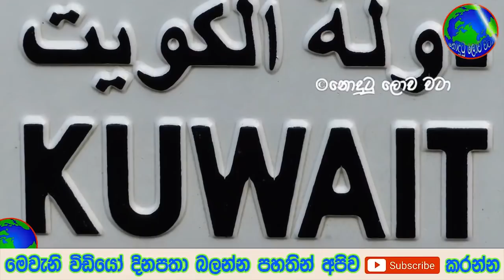කුවේට් කාන්තාවකට සහ සෞදි කාන්තාවකට කළ දේට කුවේටය දැක්වූ ප්‍රතිචාරය මෙන්න - story in Kuwait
ගුවන් නියමුවෙකු වන සාලින්ද ගැන හෙලිවූ කවුරුත් නොදන්නා ඇත්ත කතාව මෙන්න විතය අහිමි වූ තරුණ ගුවන් නියමුවා ගැන දැන් ලැබුණු ආරංචිය මෙන්න විදේශගතව සේවය කරන ලාංකිකයන් වෙනුවෙන් ජනාධිපතිතුමා කතා කරයි මෙන්න විස්තරය | සල්ලි නෙවෙයි වැදගත්

මං ඔයාට නොදෙන දෙයක් නෑ කියමින්, පෙම්වතා ඉදිරියේ ඇදුම්... පෙම්වතියට උන දේ අවුරුදු තුනේ දරු පැටියාව උස්සන් අහසට ගිය සරුංගලේ - හැමෝම කට ඇරන් බලන් ඉදලා